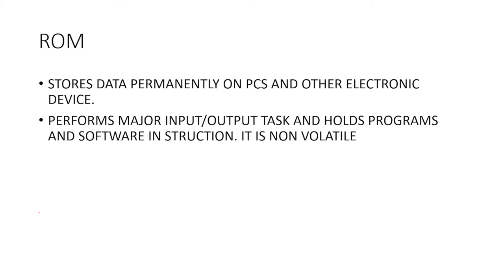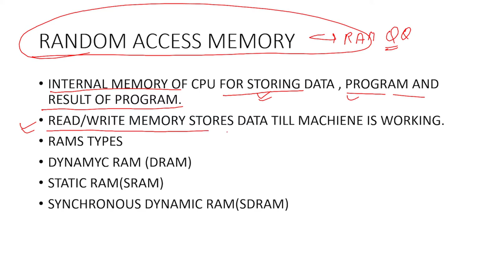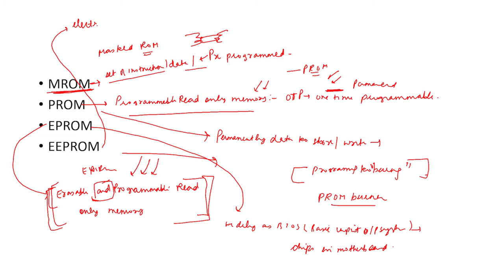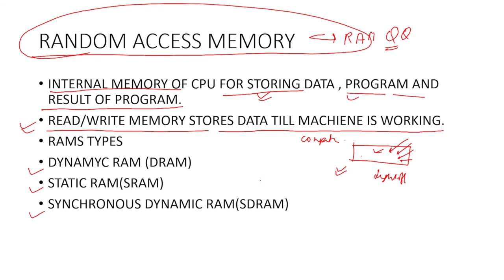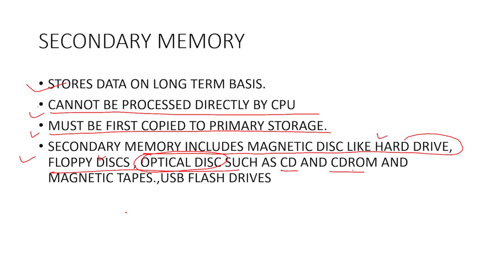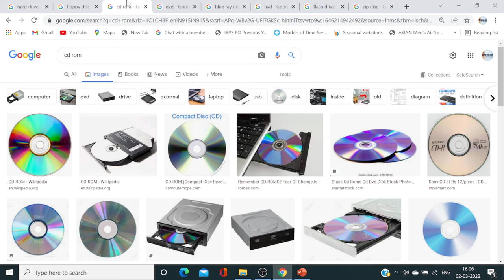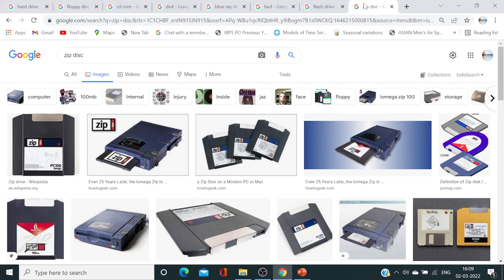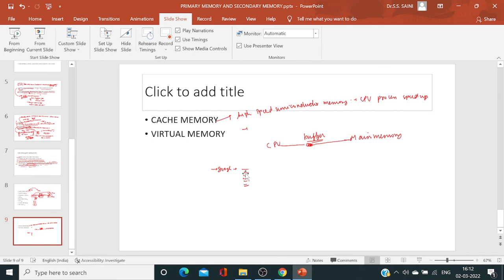Primary memory and Secondary memory in Computer | Computer Awareness for Competitive Exams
Hello students,
In this video you'll learn about primary and secondary memory.
Join our telegram channel for daily quiz and latest updates for PDF and more information.
It contains all the following :
Difference Between Primary Memory and Secondary Memory
Primary memory Vs secondary memory
Primary Memory : Types and differences from Secondary Storage Memory
Primary and Secondary Storage (Basic)
Difference Between Primary And Secondary Storage [Explained]
What is ROM and RAM and CACHE Memory
HDD and SSD
Graphic Card
Primary and Secondary Memory
Computer Awareness for All Competitive and Banking Exams
Computer Awareness for competitive exams - IBPS / SBI / ALP / NABARD / Clerk / SSC
Computer Awareness Questions for RRB PO ,Clerk and RRB PO Mains
History or Fundamentals of Computers with Complete Computer History